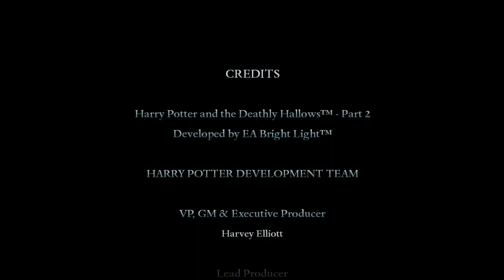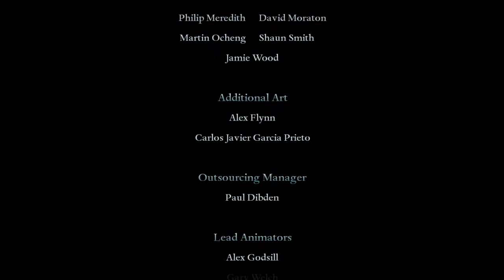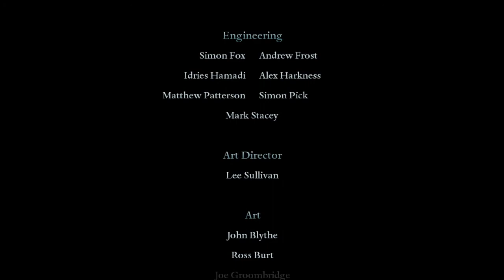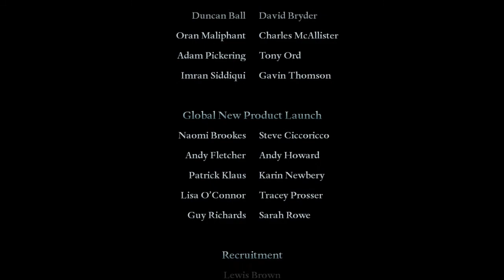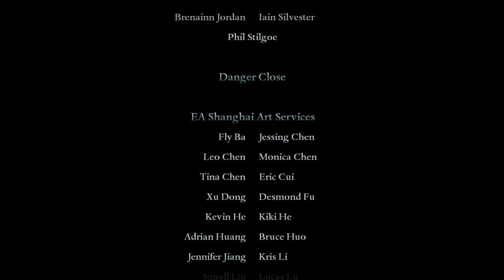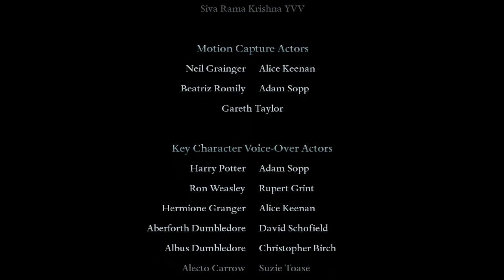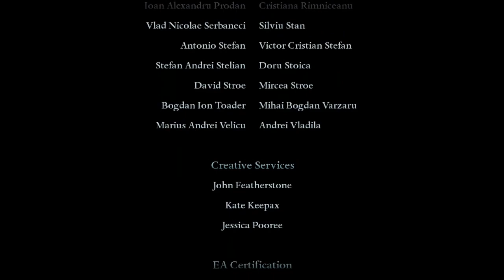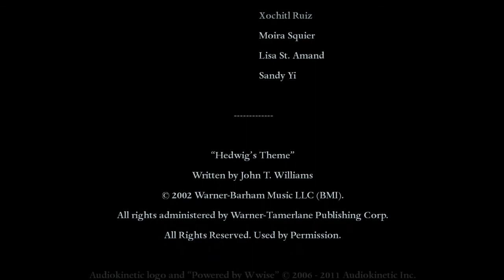Let's play Harry Potter and Deadly Hollows: Part 2 [Blind] Final Part: End of an adventure.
But a new one can be seen in horizon. What is it and what it will bring? Only time will tell.

Finnish commentary on subtitles.
English Commentary and translation on subtitles.

The Harry Potter video games are multiple collections of video games based on the Harry Potter franchise originally created by J.K. Rowling.
They are published by Electronic Arts and Warner Bros. Interactive Entertainment.